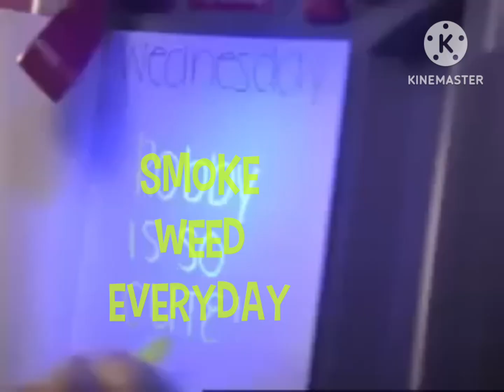MLG Password Journal Will Do It Again | MLG NosCoComelon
This Is A Journal Password. We Want It To Doing Your Secrets Except You. The Password Journal Needs Public Like A Notebook. Journal Password. Batterys And Stickers Not Included. From Tech Girl.